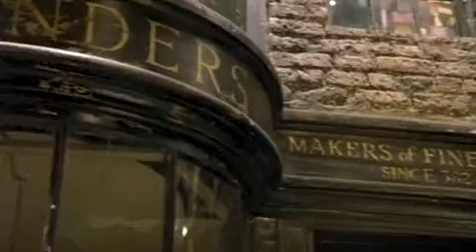Harry Potter and the Sorcerer's Stone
Its trailer for Harry Potter and the Sorcerer's Stone.